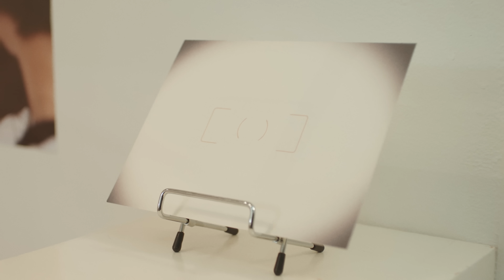乃木坂46『僕たちのサヨナラ』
32nd Single「人は夢を二度見る」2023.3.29 RELEASE!!

乃木坂46 32nd Single C/W収録　秋元真夏センター曲「僕たちのサヨナラ」ミュージックビデオ公開！

監督：頃安祐良
撮影協力：奈義町現代美術館